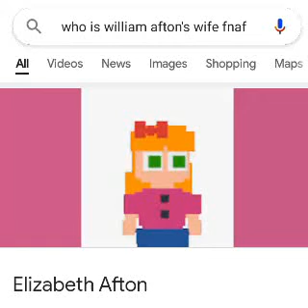yo william afton is kinda sus